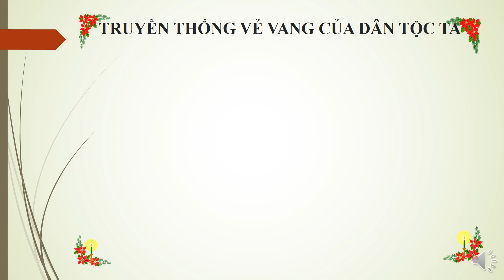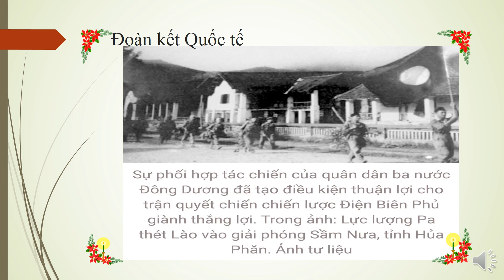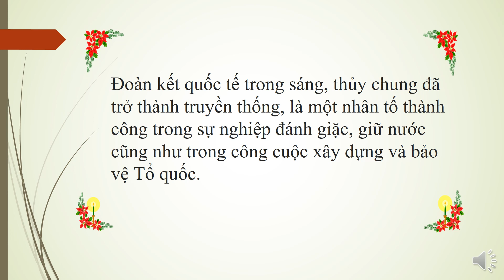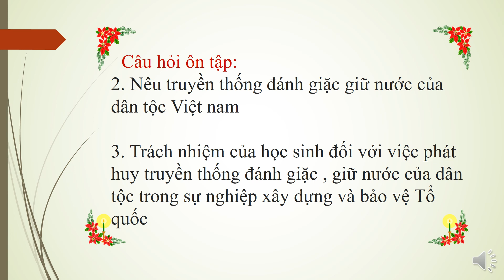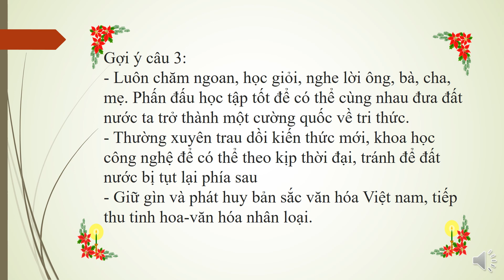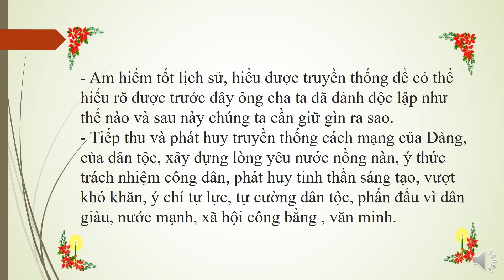QPAN 10 ( 2-10) Truyền thống đánh giặc giữ nước của DTVN ( tiếp)